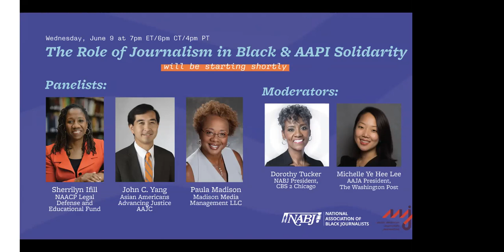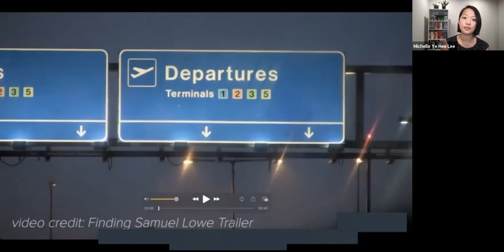The Role of Journalism in Black & AAPI Solidarity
The past year has been rife with hardship that has disproportionately affected communities of color: an ongoing pandemic, protests against police brutality toward the African American community, a sharp spike in anti-Asian racism and violence, and more.

But something else coalesced under the mounting tensions of the past year: solidarity. In the face of hate and pain, we stood together and shed light on the obscured and undertold history of activism and unity between our communities.

This discussion features Sherrilyn Ifill, president and director-counsel of the NAACP Legal Defense and Educational Fund; John C. Yang, president and executive director of Asian Americans Advancing Justice - AAJC; and Paula Madison, award-winning journalist, former NBC executive and current chairman and CEO of media consultancy company Madison Media Management LLC. Moderated by AAJA and NABJ Presidents Michelle Ye Hee Lee and Dorothy Tucker.

We discuss the importance of understanding the history of the relations between our communities, from the Civil Rights Movement, the LA riots, and Black Lives Matter to the murder of George Floyd and increased anti-Asian violence. We will discuss the nuances in Black-Asian relations and the tensions that have divided us in the past, including a history of anti-Blackness among some Asian American communities.

Our goal is to educate journalists and the media about how to cover our communities, and how journalism can refute or perpetuate negative stereotypes about our respective communities. We will discuss how racism affects narratives about our communities in the media and public perception.